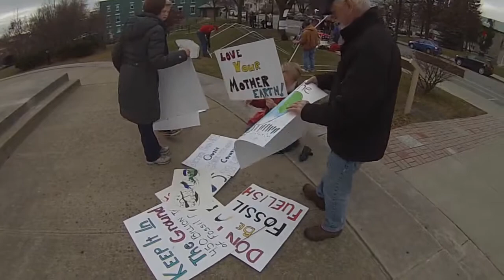Plattsburgh - Climate March Rally - 12/12/2015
A Saturday rally & march, held on 12/12 at 12 noon strating out across the street from the City Hall.

Many climate justice poople gathered along with one city councilor.